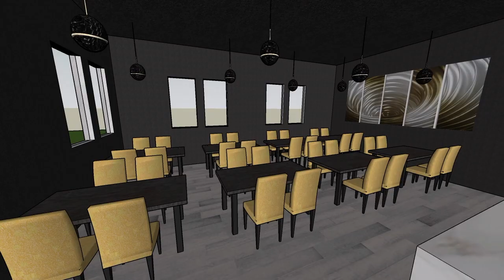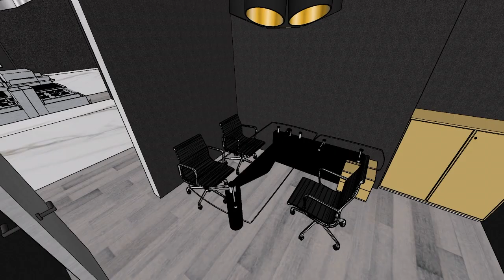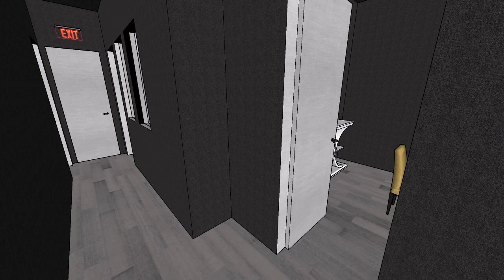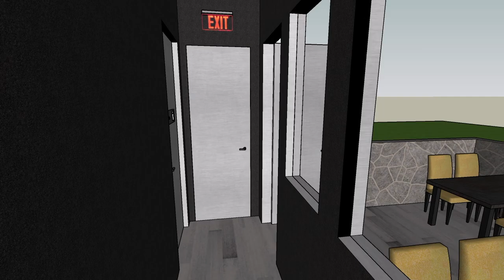THE COSMOPOLITAN CLUB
Sketchup Walk Through & Vray